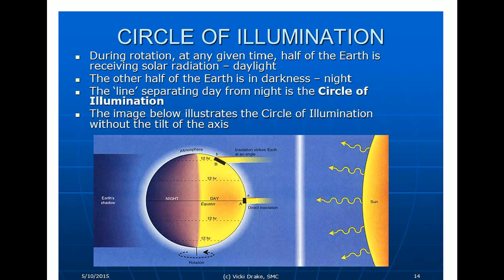Rotation of the Earth for School Students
Use the below given link for accessing the class IX playlist.
Rotation of the Earth and its effects
For ICSE, CBSE, State syllabus and all other syllabuses.
Earth Science